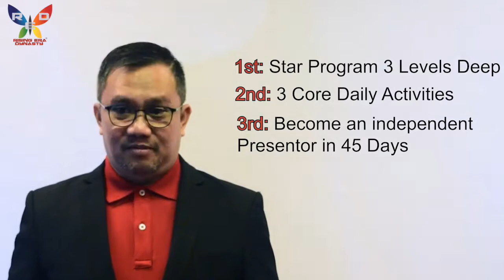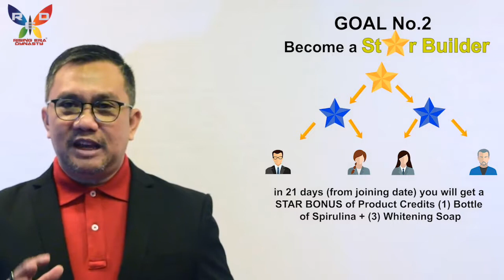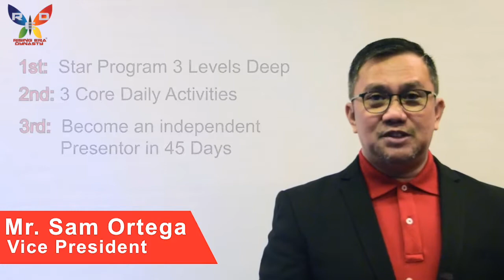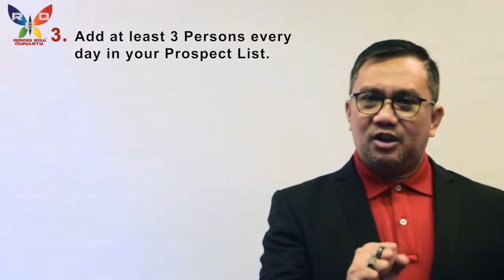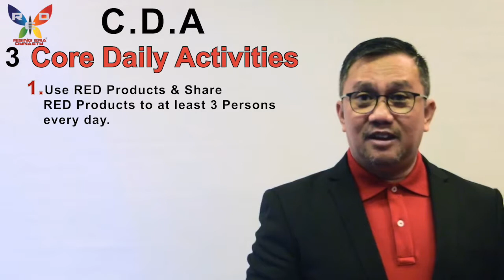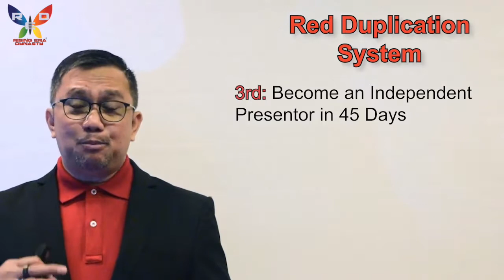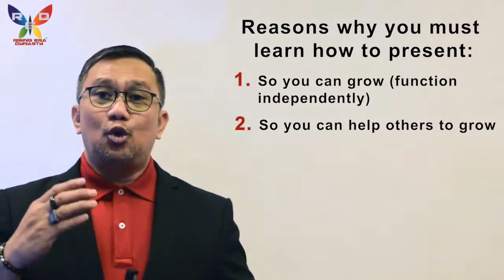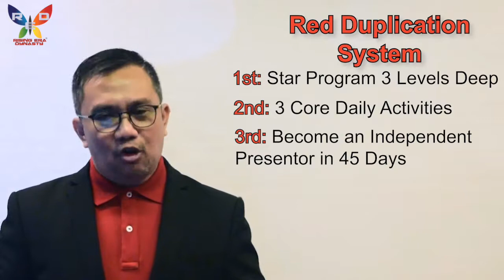Duplication System in Rising Era Dynasty (RED)